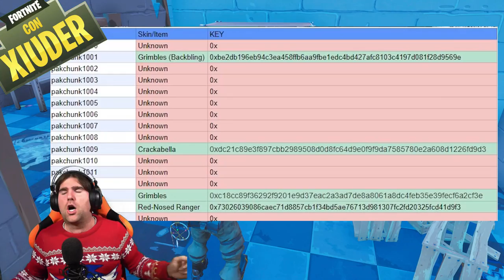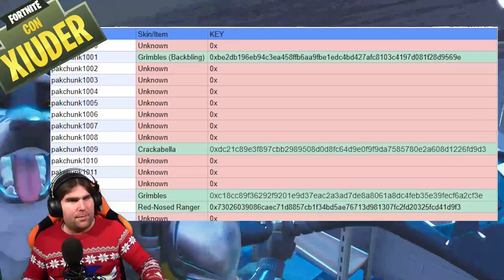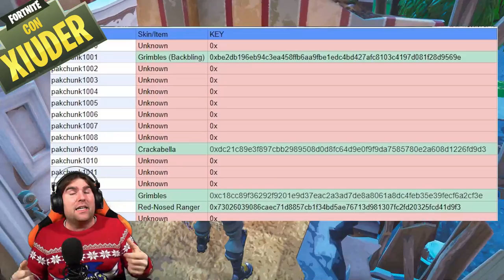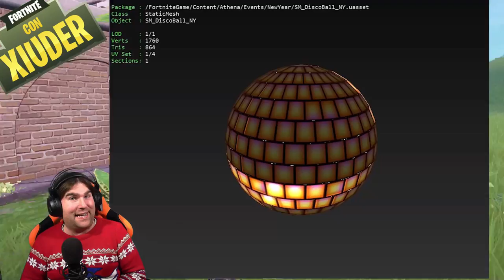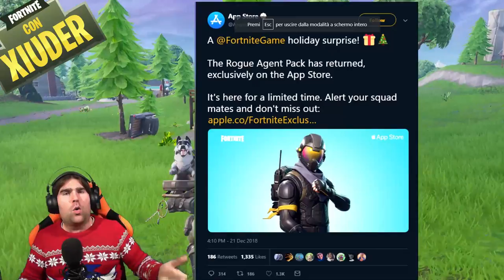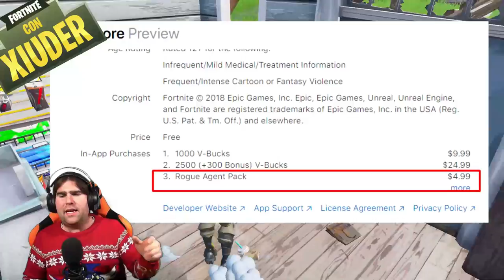SCOPERTO BUNKER SEGRETO FORTNITE! + NINJA SVELA IL CAPODANNO FORTNITE!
C'è un BUNKER SEGRETO nascosto nel ghiaccio! Scopriamolo! Una foto di NINJA svela il capodanno FORTNITE!

Benvenuto!

➜ Motherboard: MSI Z97M GAMING
➜ GPU: NVIDIA GeForce GTX 970
➜ Cuffie: TRUST GXT 393 MAGNA WIRELESS 7.1 GAMING
➜ Cuffie Pamy: TRUST GXT 322W GAMING
➜ Mouse: TRUST GXT 188 LABAN
➜ Tappetino: TRUST GXT 756
➜ Tastiera: TRUST GXT 890 CADA RGB MECHANICAL
➜ Microfono: TRUST GXT 252+ EMITA PLUS
➜ Speakers: TRUST GAMER BEAST
➜ Sedia: Arozzi Torretta Orange
➜ Sedia Pamy: TRUST GXT 707R RESTO
➜ Webcam: Microsoft Lifecam Studio
➜ Monitor(2x): MSI OptixG24C LED Gaming Monitor 24''

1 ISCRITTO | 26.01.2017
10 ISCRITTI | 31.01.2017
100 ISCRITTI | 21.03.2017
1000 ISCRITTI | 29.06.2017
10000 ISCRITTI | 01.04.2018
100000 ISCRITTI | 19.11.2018